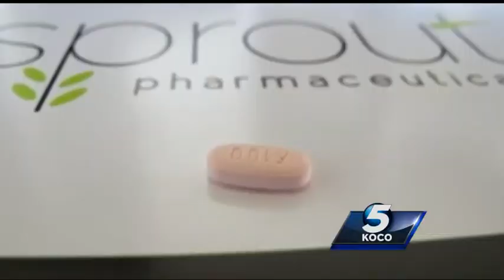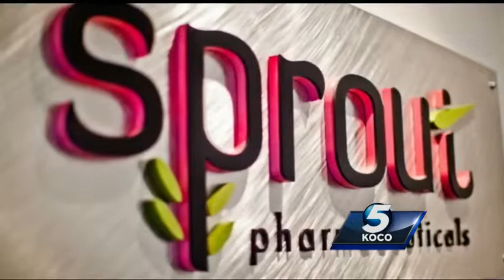The little pink pill helps spark woman’s love life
A woman says a little pink pill, which is being called Viagra for women that is fighting its way through the FDA approval process, has helped a woman spark her love life.